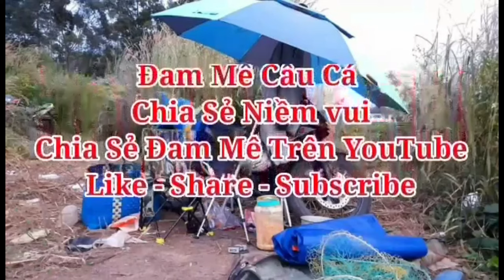Fishing | Catching red drift fish in a natural lake 3kg, With special lures